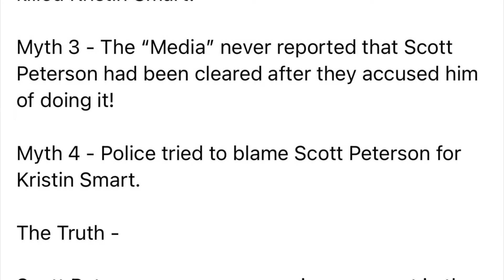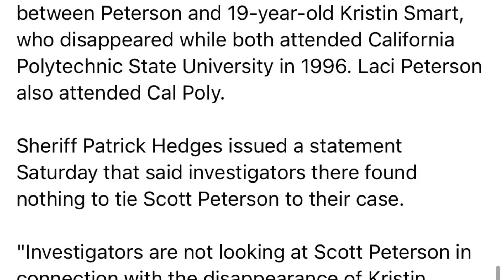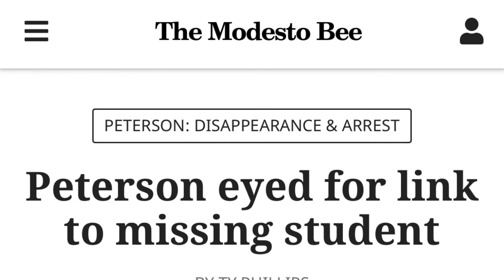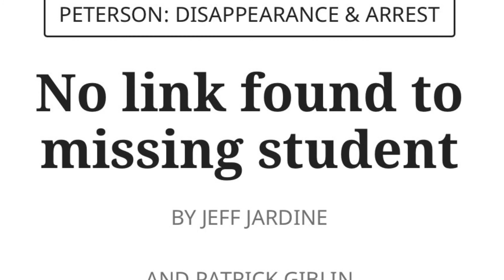Myth - Police/Media tried to blame Kristin Smart’s disappearance on Scott Peterson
As usual, they are at it again. Making up stories and cherry picking the trash mags in order to make Scott Peterson look like a victim. They have included this Kristin Smart myth in several of the biased documentaries and blogs as well.

Unfortunately for them, the Modesto Bee has their original articles in the archives with dates and times.

Oops!

Can’t rewrite history.